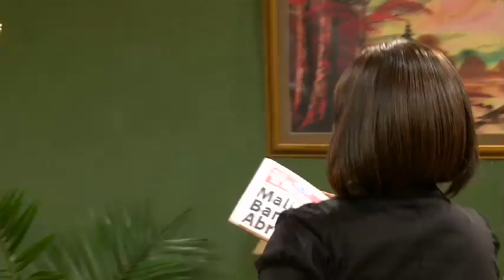Mali First Kenya Soap - Usha gloats to Mabel about Nandi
Al Is On Production LTD - Kenya